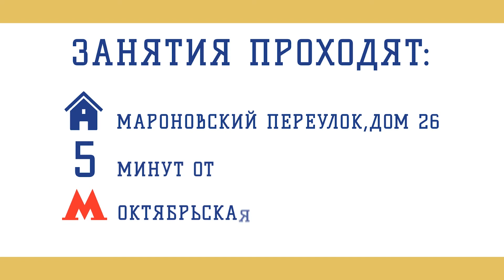Курсы ЕГЭ ГАУГН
Курсы подготовки к ЕГЭ (ОГЭ) от лучшего образовательного центра при Российской Академии Наук объявляют набор.